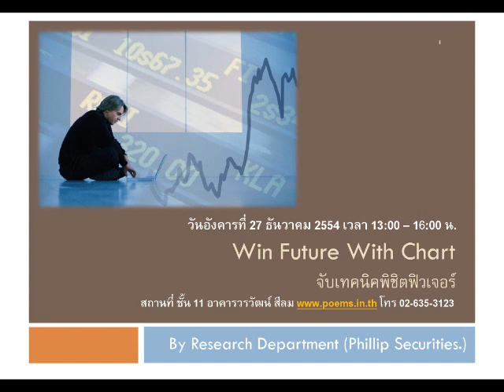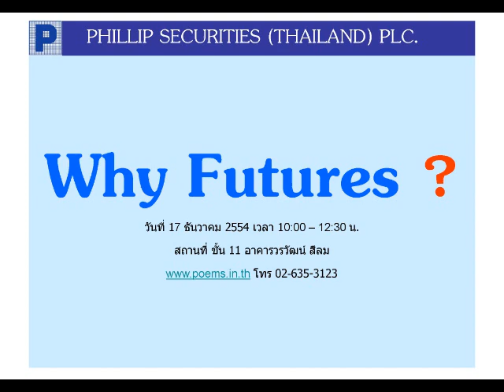กลยุทธ์ตลาดหุ้น บล.ฟิลลิป (22 พ.ย. 54)